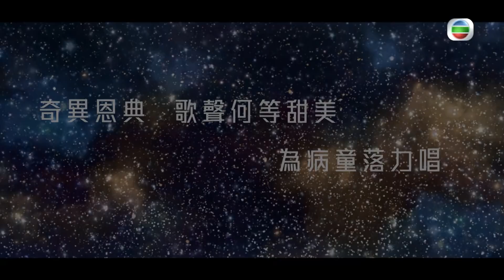Sing空下的仁醫｜Hana用歌聲為病童燃點希望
一眾「仁醫」喺劇中為小朋友締造奇蹟，而今次佢哋續繼將信念延續至《Sing空下的仁醫》，用歌聲為一班病童燃點希望。
今次請咗屯門兒童合唱團上嚟獻唱明日恩典，為一班病童打氣。
Hana深情唱出《星空下的仁醫》嘅片尾曲，繼續燃點希望。

Like + Follow = 緊貼 TVB 各劇集及藝員動態！